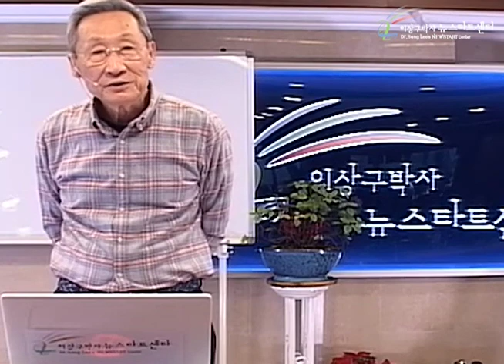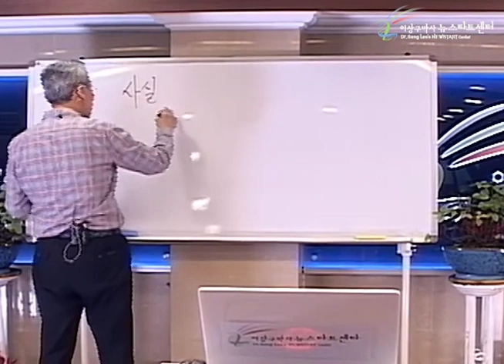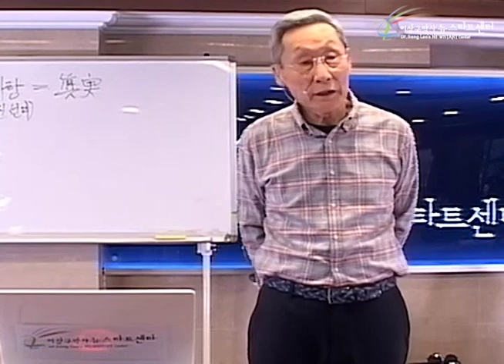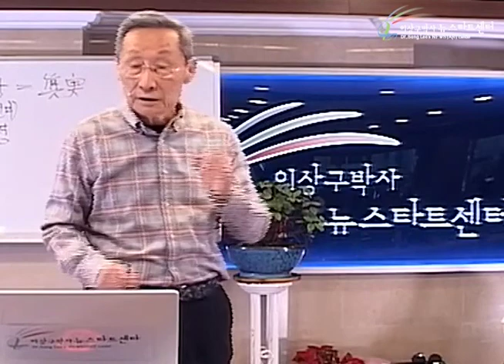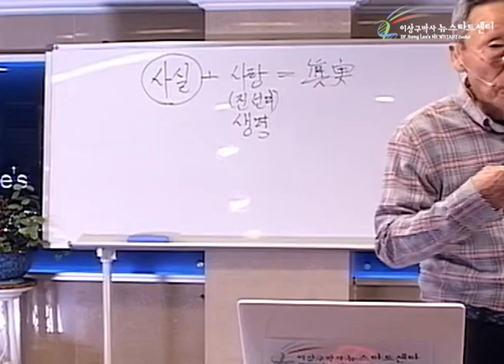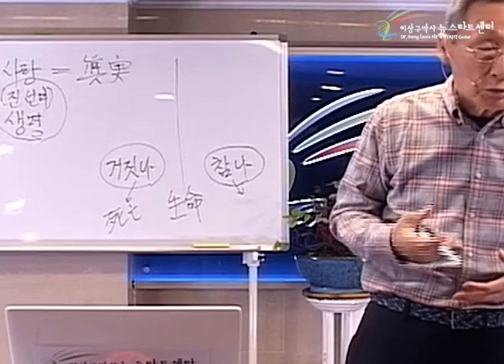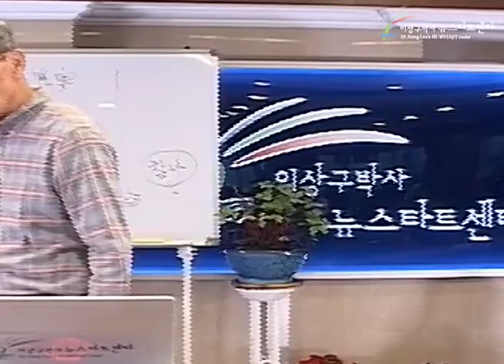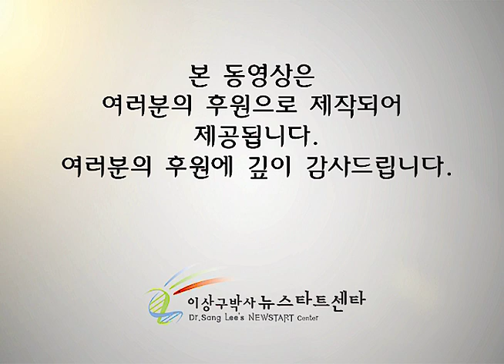R237 16 우울증의 정체